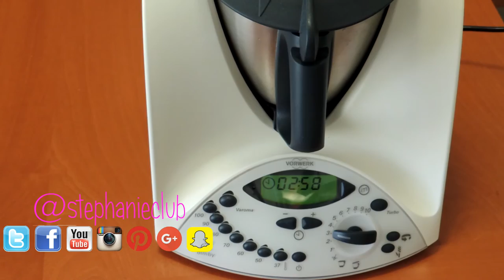Tutorial - Come preparare la crema di limoni | senza lattosio | BIMBY TM 31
Ciao a tutti, oggi nuovo video tutorial, guardate come preparo la crema di limoni ;)